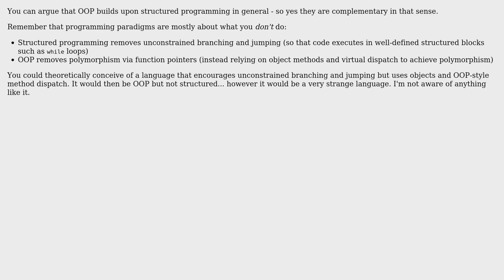Software Engineering: Aren't structured programming and object oriented programming complementary?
With thanks & praise to God, and with thanks to the many people who have made this project possible! | Content (except music & images) licensed under CC BY-SA | Music | Images & others | With thanks to user Thomas C. G. de Vilhena user mikera and the Stack Exchange Network Trademarks are property of their respective owners. You are responsible for your own actions.